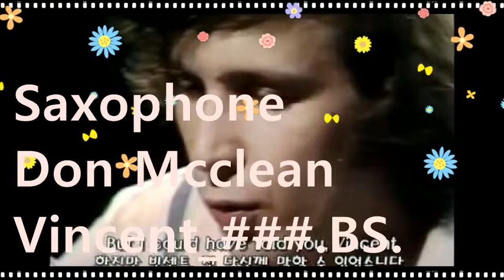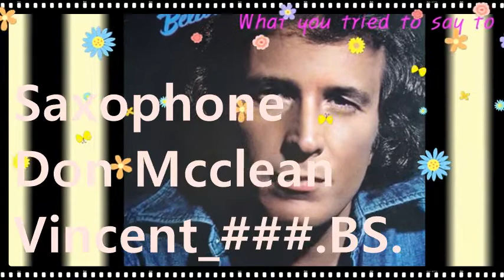돈맥클린_Vincent_###.BS.20220609